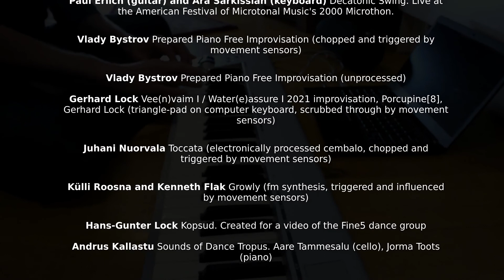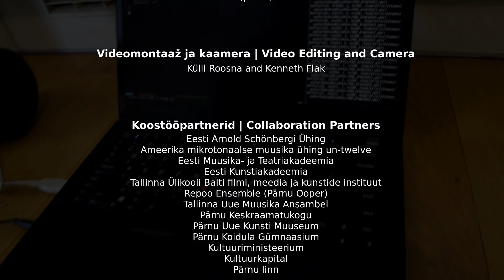PNP 2021. LUDUS MICROTONALIS